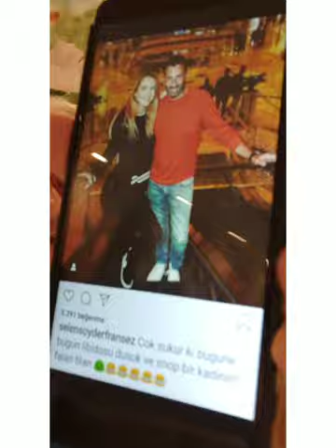⭐🔥 CAN YAMAN❤️DEMET ÖZDEMİR'İ AÇIKLADI.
⭐🔥 Erkenci Kuş dizisiyle yıldızı parlayan Can Yaman, Cengiz Semercioğlu'na verdiği röportajda kimine göre büyük çam devirdi. Demet Özdemir'le 20. bölümden sonra sevgili olduklarını söylemekle ne demek istedi? Libidonun önemini vurgularken, Hangimiz Sevmedik dizisindeki rol arkadaşı Selen Soyder e göndermede bulundu.